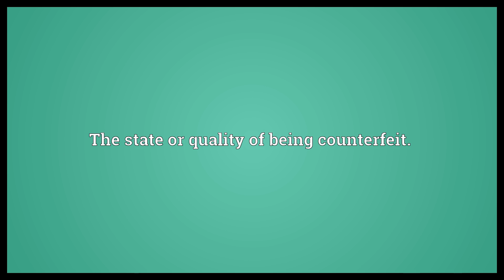Counterfeitness Meaning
Video shows what counterfeitness means. The state or quality of being counterfeit..  Counterfeitness Meaning. How to pronounce, definition audio dictionary. How to say counterfeitness. Powered by MaryTTS, Wiktionary